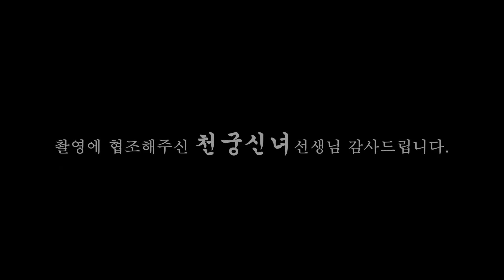(용한점집)2020년 운수대통하는띠는 무슨띠?!토끼띠![점점tv정주행하기]